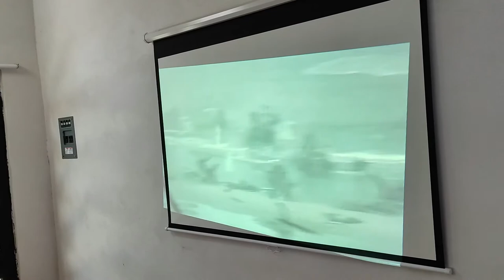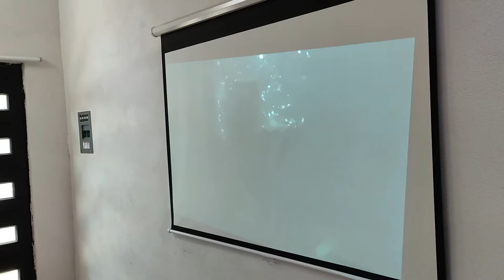Reseña del Extractor de Audio para HDMI, soporta Dolby, DTS y 5.1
El extractor de audio HDMI puede ser muy útil para proyectores que no tengan salida de audio o si quieres sacarle el máximo provecho a tu sistema de sonido.

En nuestra tienda, el adaptador tiene un precio de $900 MXN.